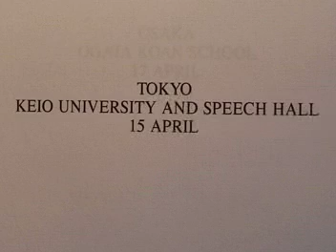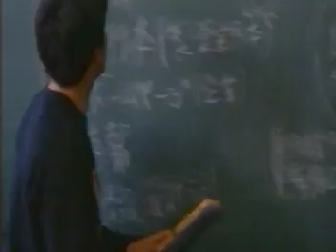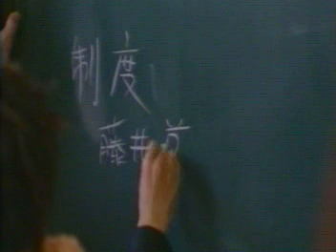Japan speech hall at Keio University - Fukuzawa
The hall to teach the art of public speaking set up by Yukichi Fukuzawa in the 1870s:
JAPAN THROUGH THE LOOKING GLASS explores the mysterious context to this film.
The film was made by Windfall Films. under 'Global History' for details and other films.

All revenues are donated to World Oral Literature Project